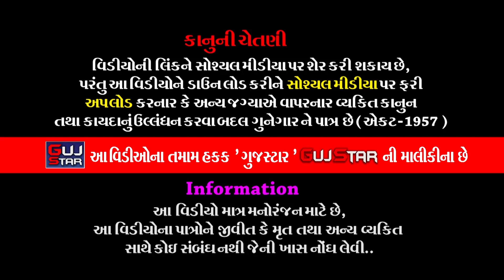જય નકલંકઘણી || 27 ||Jay Naklankadhani ||જય નકલંકઘણી રામામંડળ - મોટા દેવળીયા || રૂપાવટી [ જેતપુર ]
GUJSTAR  PRESENTING  :-

ALBUM :- Jay Naklankadhani
ARTIST :- All  Artist Of Jay Naklankadhani Ramamanad - Mota Devaliya
                 [ Babara ]
MUSIC :- Live
PALCE :- Kanera Parivar [ Rupavati - Jetpur ]
LABEL :- Guj Star